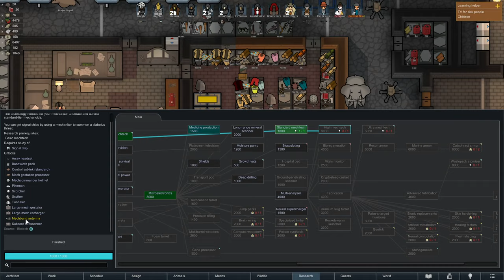RIMWORLD ATROCITIES: They Found Freedom in DEATH [#23]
Haaik would not tolerate this INSOLENCE.

Welcome to Blargho's Tale of VENGEFUL RAGE in Rimworld: Biotech (game settings below). He will SAVAGE ALL OBSTACLES in his RIGHTEOUS QUEST to take his fight TO THE STARS, NO MATTER THE COST, no matter the WAR CRIMES! Enjoy the hilarious atrocities ahead in SEASON 4 of RIMWORLD DISASTERS, bahahaha!

Game settings:
Rimworld with all current expansions - Biotech, Ideology & Royalty
LOSING IS FUN difficulty with Cassandra, children raiders enabled
Seed: "enema", 50% coverage, default except above normal population
Default factions + 1 Pirate Gang and 1 rough outlanders
Mods: Camera+, Prepare Carefully, Actually Vanilla Music Expansion